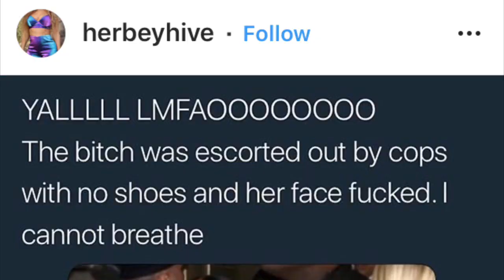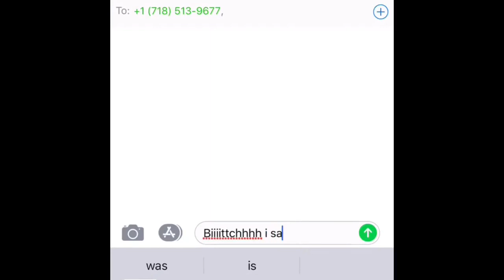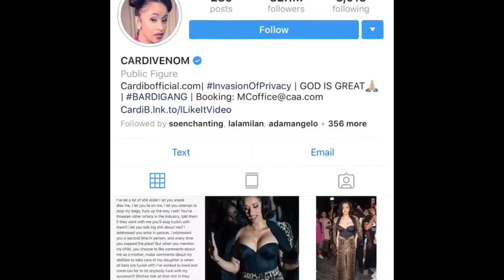KNOT TODAY CARDI B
Cardi B gets into a fight at NY fashion week. Here are some memes and videos made by fans/haters.